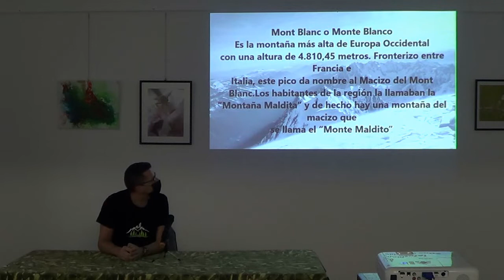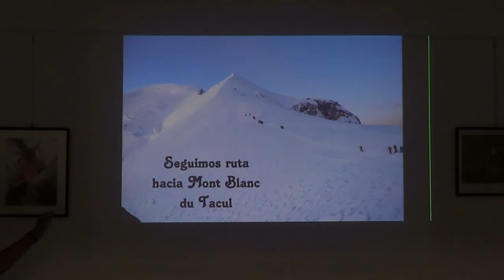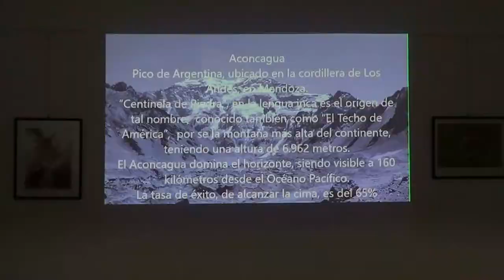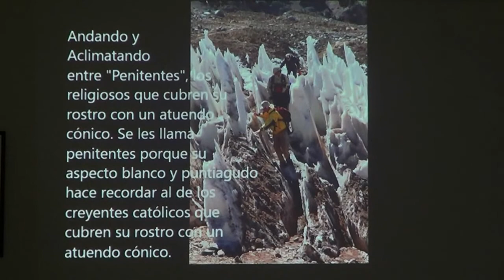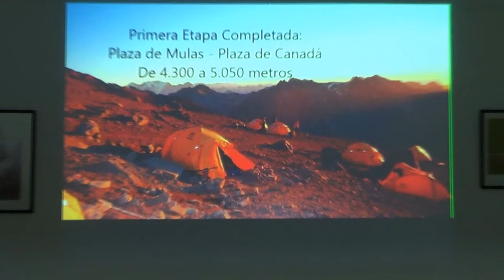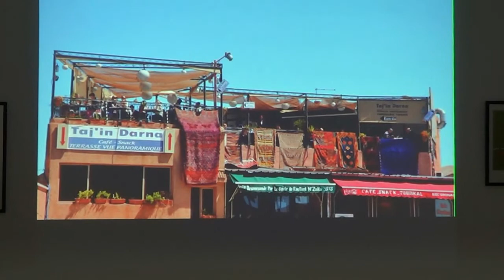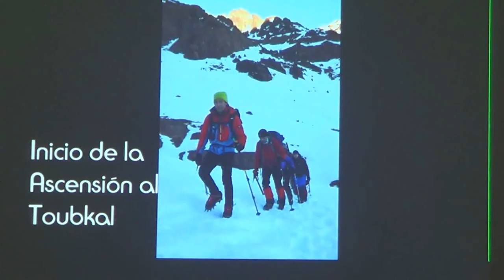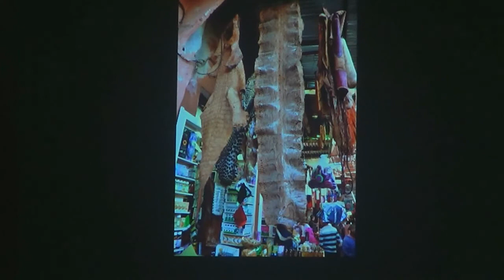EN TRES MONTAÑAS Firguenses por el Mundo .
Otro ciclo de Firguenses por el Mundo ,Jose Juan Hernández Perdomo presenta en charla audio visual sus ascensos al Mont Blanc, Aconcagua y el Toubkal  en el Centro Socio Cultural La Casa Verde de Firgas .